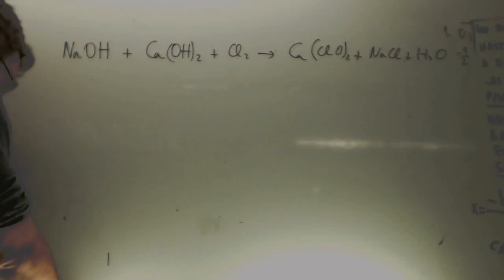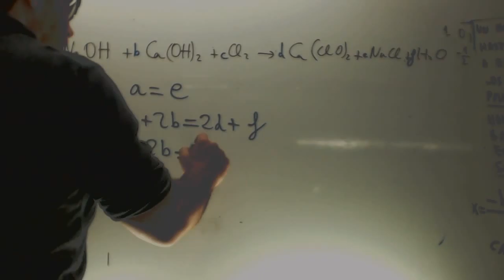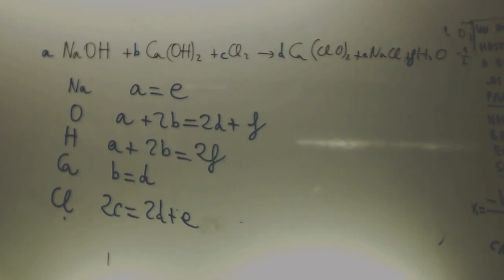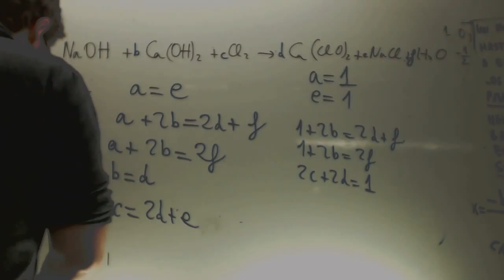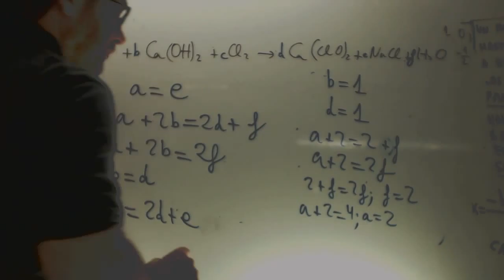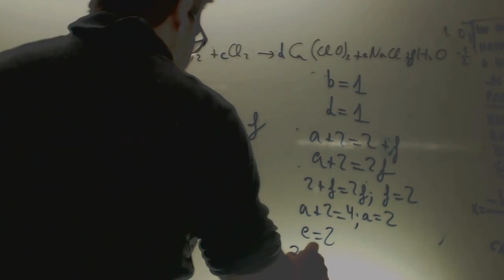Ajuste de ecuaciones quimicas Quimica 1º Bachillerato Academia Usero Estepona